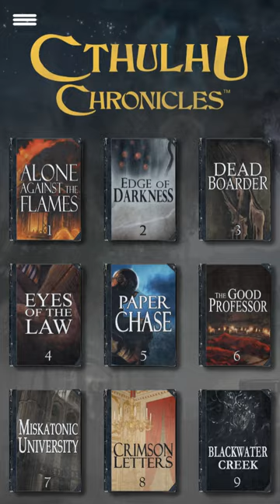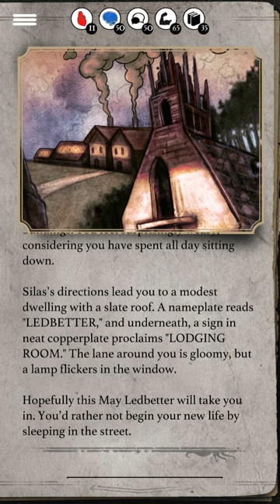Cthulhu Chronicles Android Gameplay [60fps]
Cthulhu Chronicles by MetaArcade (Interactive Game)

Description | Cthulhu Chronicles is a collection of interactive stories centered around the Cthulhu Mythos, where you can choose your character and make important decisions in the story. The first of these stories, 'Alone Against the Flames,' is based on one of the first supplements to the seventh edition of The Call of Cthulhu. Cthulhu Chronicles is a real treat for any fans of the Cthulhu Mythos or choose your own adventure-type books. In fact, this app basically manages to bring the spirit of traditional bookgames to modern Android devices.